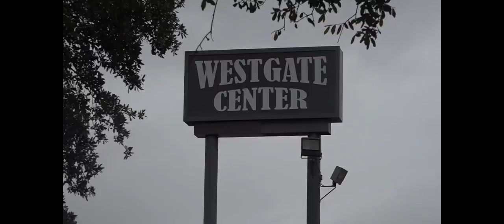Police searching for man considered person of interest in child assault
College Station police are searching for a man who ran from SWAT members trying to serve a warrant Sunday morning.